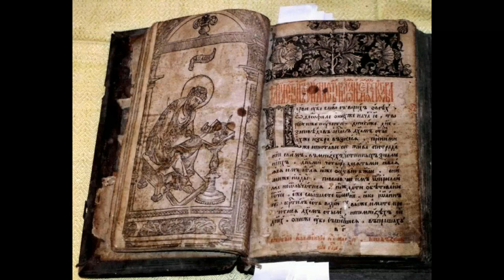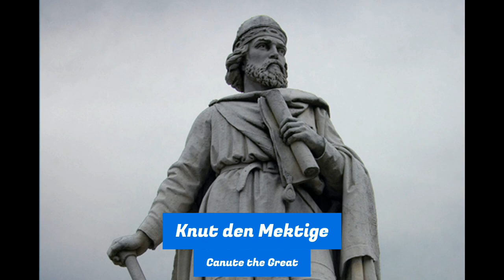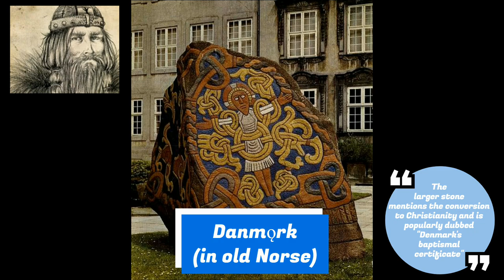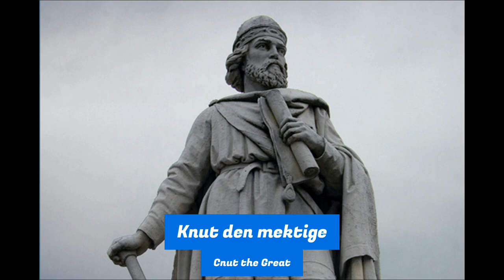What was the difference between Danish, Swedish and Norwegian Vikings?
Today we refer to Viking Age Scandinavians broadly as the Vikings as if they were one people. The fact is that the historical group known as the Vikings were in many ways very different.

Let's take a closer look at the differences between the three.